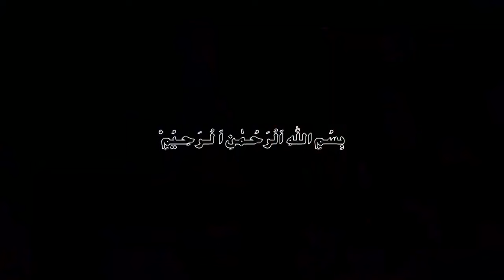Gemini Secret facts|Life Horoscope Gemini Zodiac Sign|Burj jozar|Murcury Planet Predictions